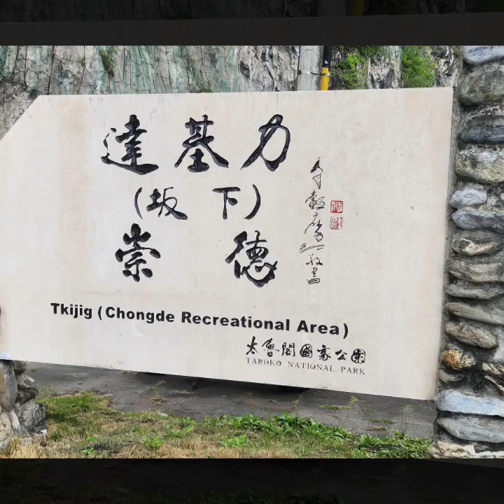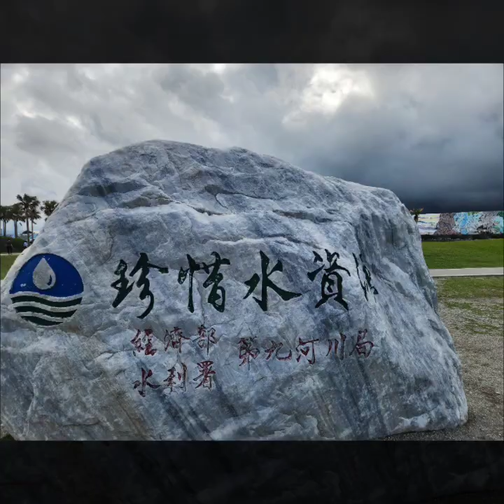Qingshui Cliff and Qixingtan Beach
The magnificent area around Qingshui Cliff has been designated as one of the Eight Wonders of Taiwan. Qingshui Cliff is the only place in Taroko National Park where you can witness the three distinct color tones that make up the Pacific Ocean. Indeed, the color of the cliffs, together with those of the Pacific coastline and blue sky impress all who visit here. Chongde Beach (崇德礫灘) and its pebble coast complements the natural mosaic of colors that paint Qingshui Cliff above.

Located at the north end of Hualien City, Qixingtan Beach (七星潭) is one of the most beautiful beaches in Taiwan. Picture your ideal beach setting and Qixingtan would probably be it. The beautiful blue sky meets an endless Pacific expanse. The shore is bespeckled with white and black gravel that is smooth to the touch. A canopy of clouds seems to crown the mountains that embrace the coastline. This is the kind of beach that might be listed as one of the most beautiful landscapes in the world. Though largely a secret to the outside world, Qixingtan's scenery is famous among the Taiwanese.